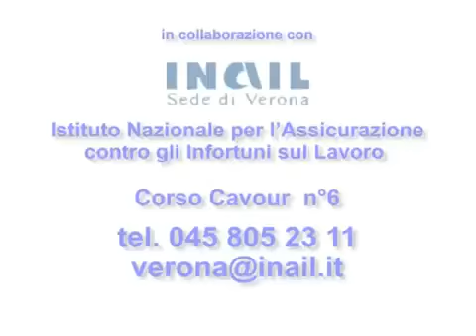stampavr - Spot Agricoltura sicura, Inail sede di Verona - 2011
In agricoltura i sistemi di protezione ti salvano la vita. Spot realizzato in collaborazione degli Spisal Ulss 20, 21, 22 con il contributo dell'Inail sede di Verona.

Fonte: stampavr